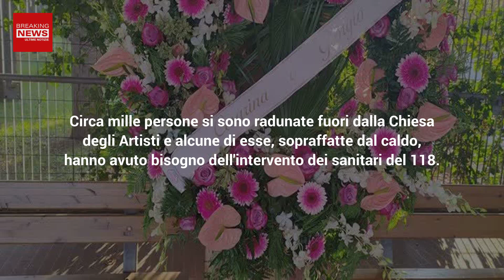Michela Murgia Funerali: Ecco Perchè Sono Stati Rifiutati I Fiori!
Si sono svolti i funerali della nota scrittrice Michela Murgia. Nessuno ha compreso perchè sono stati rifiutati i fiori da parte delle istituzioni! Ecco il motivo...